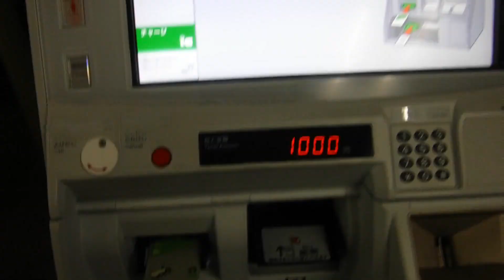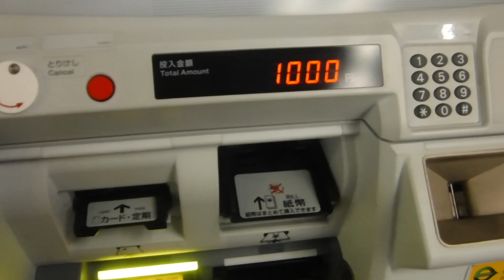新青森駅在来線乗り換え改札自動券売機Suica チャージ